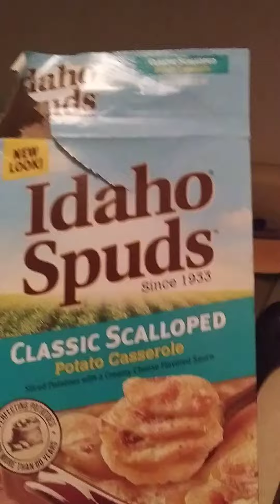Cooking With Jeremiah Episode 292 Veal Parmagiana Scalloped Potatoes